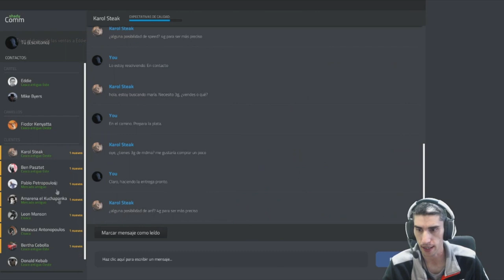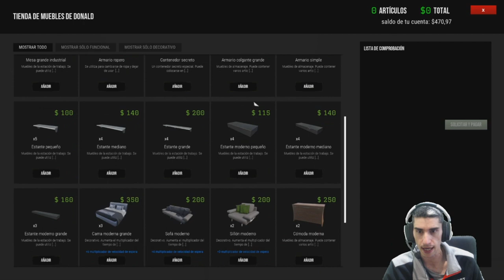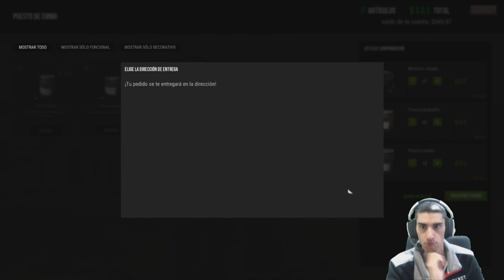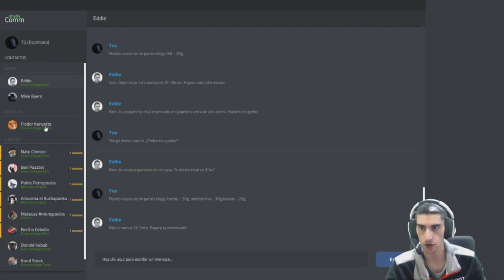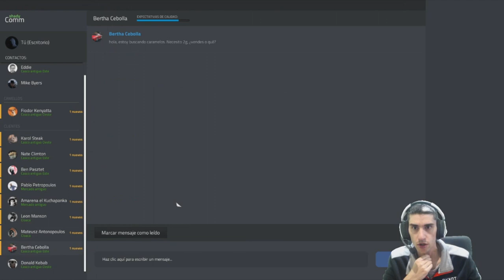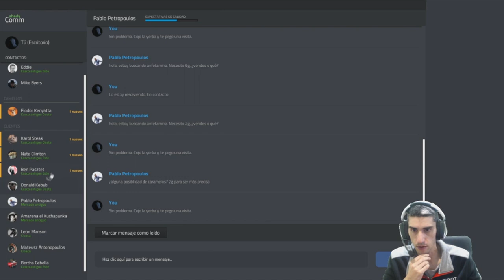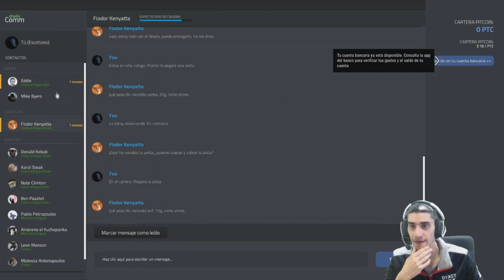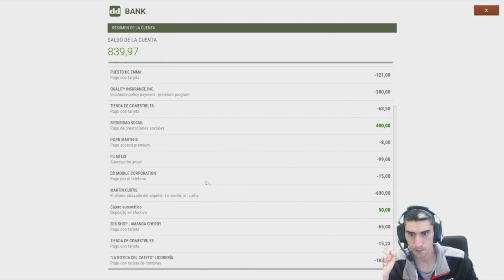Conseguiremos MEZCLA ADICTIVA ???? //// Drug Dealer Simulator #5